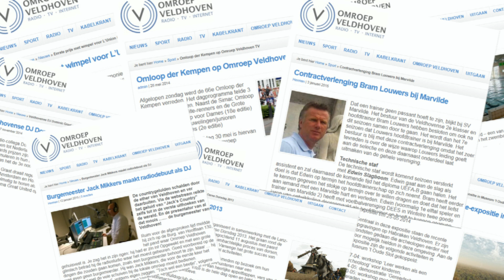Schlagerbal 2015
Beschrijving